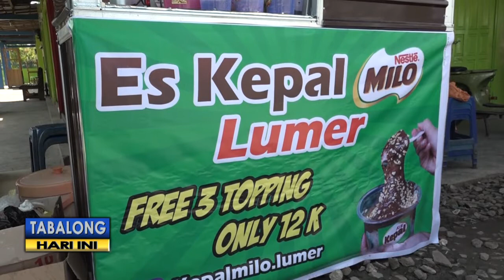Tak Disangka, Ternyata Segini Omset Perhari Kedai Es Kepal Yang Sedang Viral Di Media Sosial